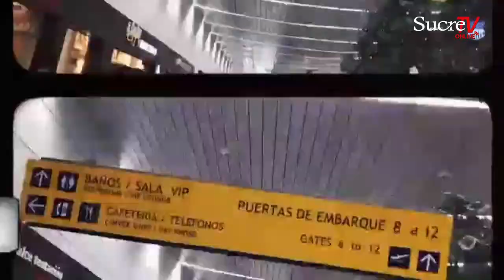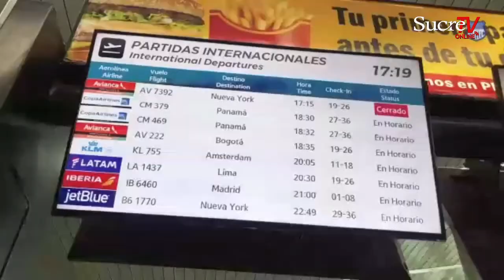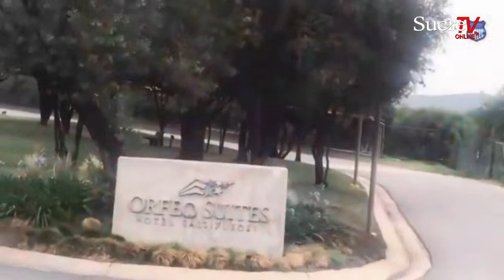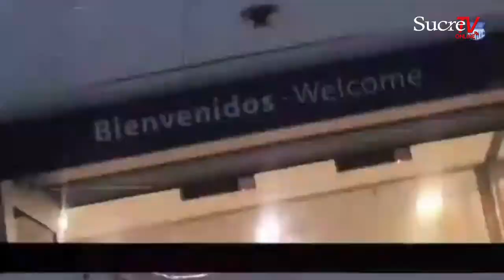Sucre Deportes | Carcelén se va de Barcelona, llegaría Gaibor | Emelec viajó a Argentina